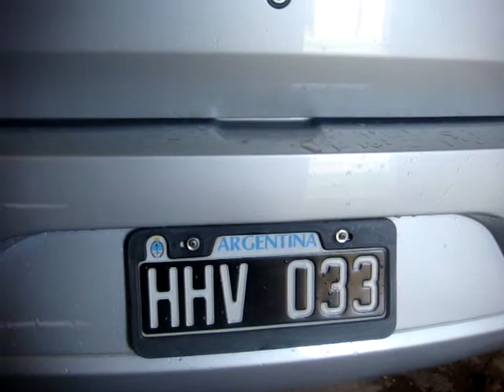Jl 15w0v2 + Mb quart 4125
Mete mucha presion...